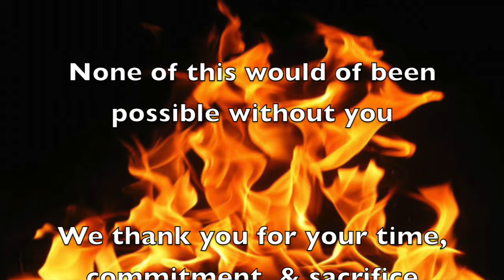South Bay Fire Academy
Recruit Class 37